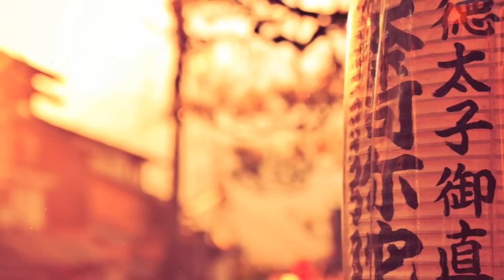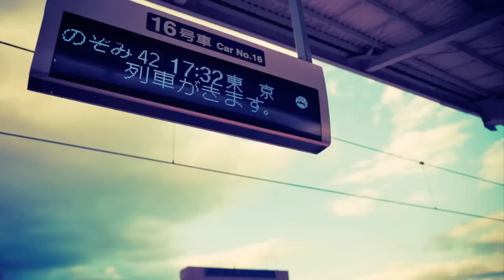Reflections in a palace lake(Kyoto Bojo) - The Ventures